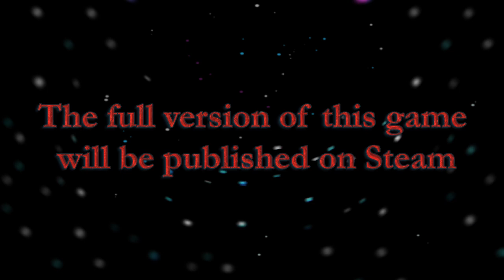Castle Crimson - Teaser Trailer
This is the first version of the game, the actual game now differs a lot.